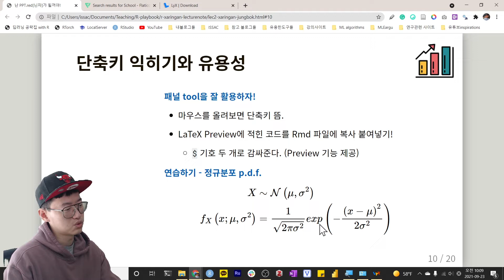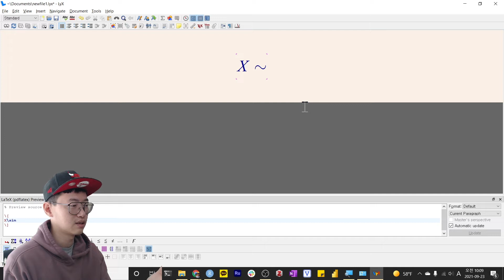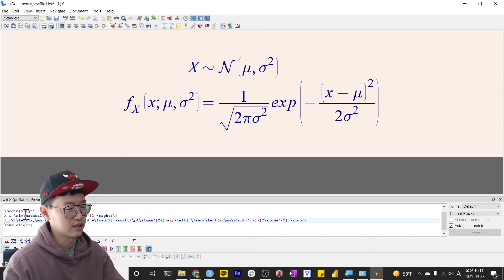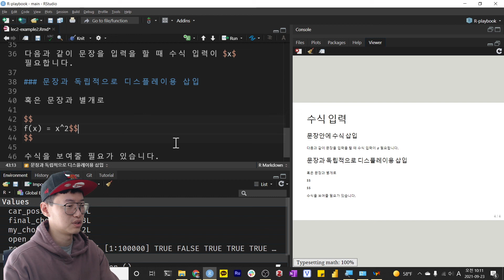논문 LaTeX 수식 입력을 개빠르게! 이공계 필수 프로그램 소개🧑‍💻 (feat. R마크다운)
슬통 PPT 닌자 만들기 프로젝트 2강 하이라이트 입니다~! :)

📘📗슬기로운통계생활 X 클래스101 엑셀을 활용한 기초통계 강의📕📒